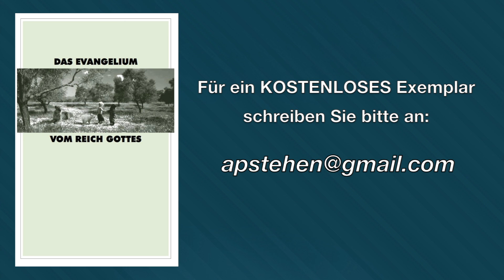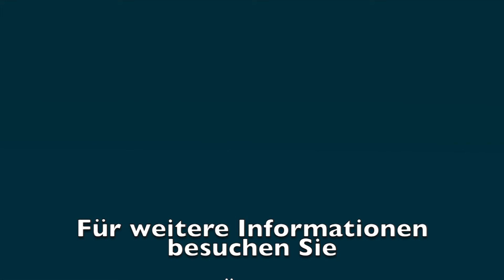Wie man (k)ein Pharisäer ist!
Christus überraschte seine Jünger sehr, als er ihnen erklärte, dass sie nicht in das Himmelreich eingehen würden, wenn ihre Gerechtigkeit nicht viel grösser wäre als die Gerechtigkeit der Pharisäer. Die Pharisäer wurden doch als extrem gerechte und gesetzestreue religiöse Lehre angesehen, so wie könnte irgendwer ihre Gerechtigkeit und ihren Eifer für das Gesetz übertreffen? Doch was waren die fundamentalen Charakterschwächen der Pharisäer? Und wie können wir sicherstellen, dass wir keine moderne Pharisäer sind?